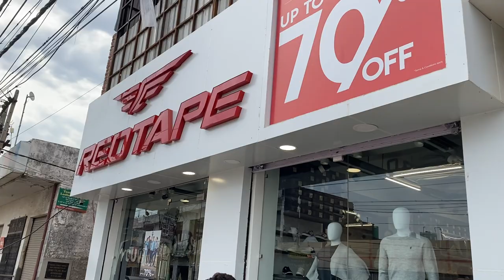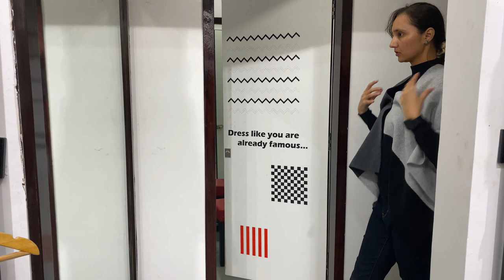Red Tape store Vijaypur😍 (Jammu & Kashmir)| Shopping vlog 🛍️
Red tape new store in Vijaypur. A day well spent on shopping with brother.